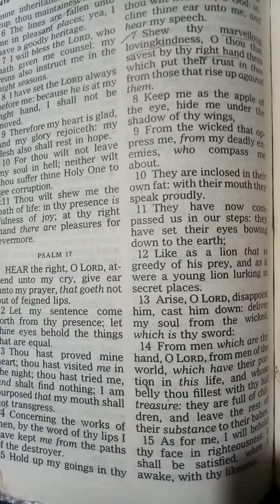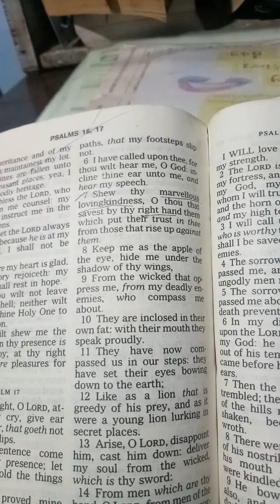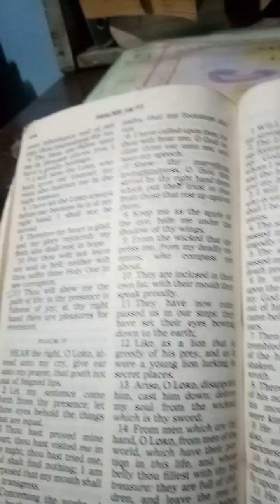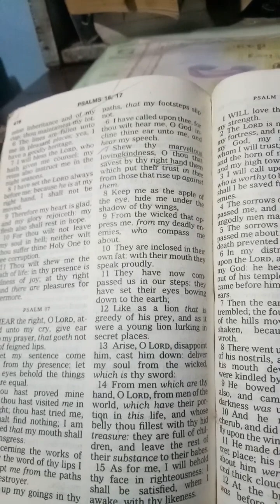Psalm 17:15 Ilocano, Cebuano, Espanol, Englishanuary 25, 2023 Wednesday Victory Church Sun Valley